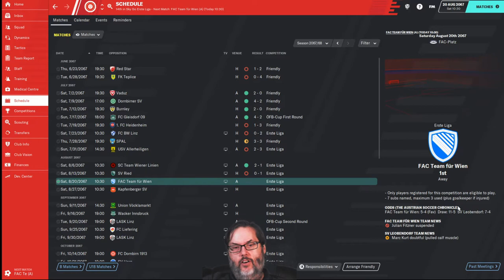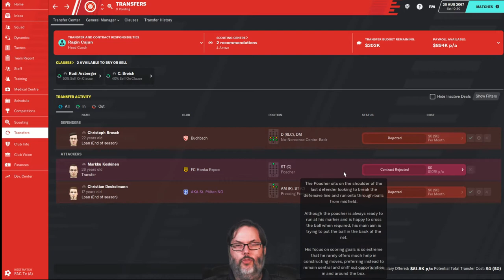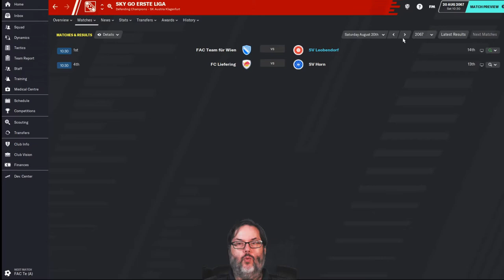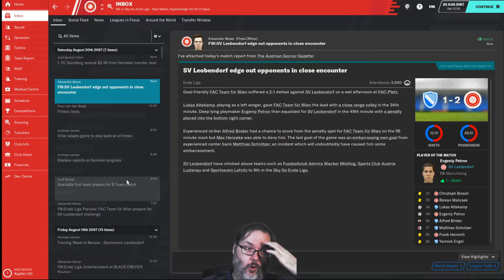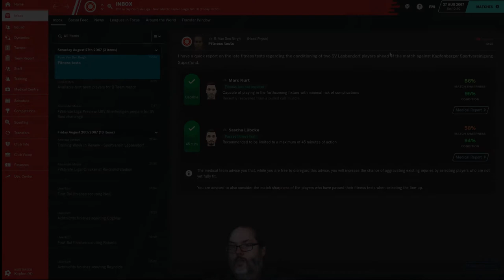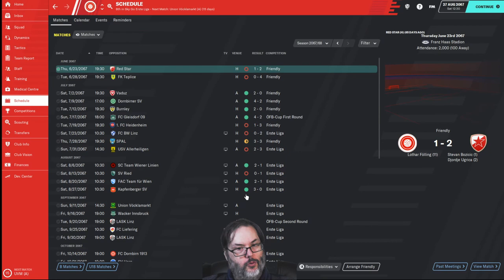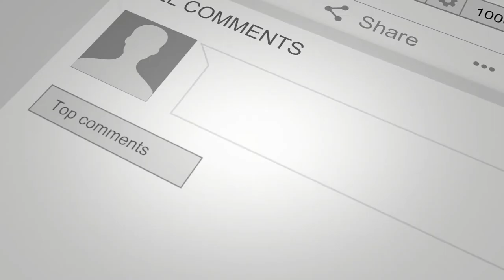FM20/Climbing the Ladder - FK Leobendorf/Ep. 3 - Top of the Table Match